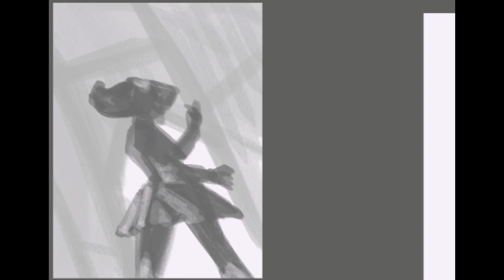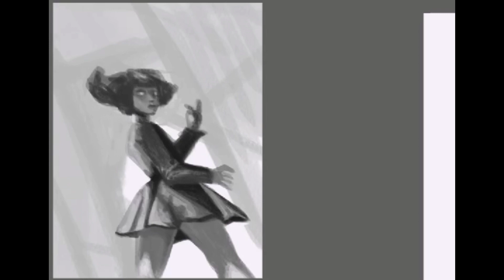Bewitchery - First Timer Splash Art Process Timelapse!